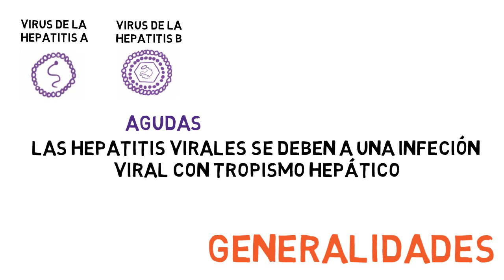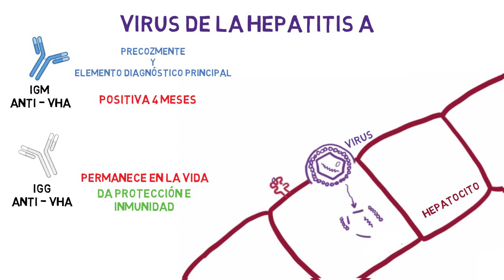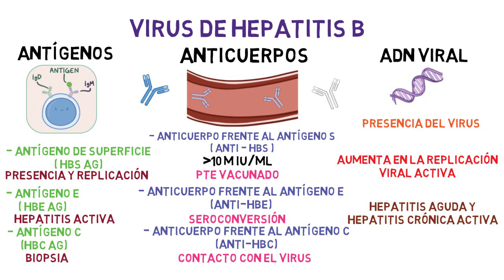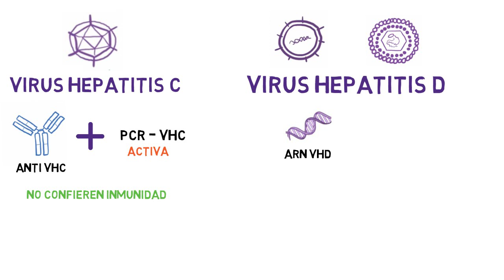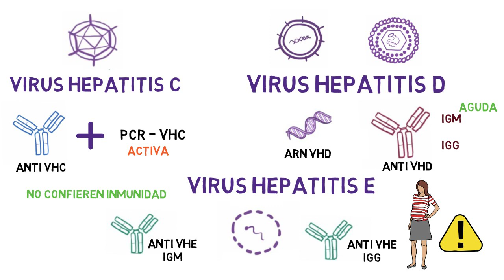✅ HEPATITIS VIRALES | DIAGNÓSTICO SEROLÓGICO 🦠💉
Aprende los CONCEPTOS BÁSICOS sobre LAS HEPATITIS VIRALES de una manera fácil, rápida y concisa.

⌚Marcas de tiempo:

0:00​ Introducción y Generalidades
0:50 virus de la Hepatitis A
1:30 virus de la Hepatitis B
3:48​ virus de la Hepatitis C
4:28​ virus de la Hepatitis D
5:07 virus de la Hepatitis E

🚀Lista de reproducción "CLÍNICA MÉDICA ⚕️ ✅"

RESUMEN

Virus Hepatitis B - Marcadores serológicos y diagnósticos:
El estudio serológico y el diagnóstico de un paciente con sospecha de hepatitis B se realiza mediante la detección de antígenos, sus anticuerpos y el ADN viral.
Hay 3 tipos de antígenos:
- Antígeno de superficie (HBs Ag). Indica presencia y replicación activa del virus. Siempre que haya virus en el cuerpo publicado elHBs Ag.
- Antígeno e (HBe Ag). Refleja replicación viral, por tanto, su presencia indica hepatitis activa, independientemente de que sea aguda o crónica. Se presentará por tanto en hepatitis aguda y en la hepatitis crónica activa.
- Antígeno c (HBc Ag). No se detecta en sangre. Sin utilidad en la práctica clínica diaria, solo detectable en las biopsias y en el núcleo de los hepatocitos (no útil). Pero, cuidado, sus anticuerpos son fundamentales.
Por otro lado están los anticuerpos de sus correspondientes antígenos:
- Anticuerpo frente al antígeno s (anti-HBs). Su presencia en sangre refleja inmunización frente al VHB (valor mayor a  10 m lU/ml). Cuando aparece este anticuerpo de forma aislada (sin otros anticuerpos) indica que el paciente ha sido vacunado (recuerda que la vacunación se hace con el antígeno s, por eso no aparecen otros anticuerpos). Cuando el anti-HBs aparece junto con otros anticuerpos (anti-HBc) indica que el paciente se ha inmunizado debido a una infección pasada por el VHB (desaparece el antígeno s y el ADN viral). Normalmente, cuando hay anticuerpo frente a Hbs (anti-HbS), no hay antígeno s (excepción: cepa mutante escape.
- Anticuerpo frente al antígeno e (anti-HBe). Indica seroconversión, que el virus deja de replicar y entra en una fase inactiva y disminución de la infectividad en portadores. Al igual que ocurre
con el antígeno s, cuando aparecen los anticuerpos anti-e, desaparece el antígeno e. Excepción: la cepa de VHB mutante precore, en la que el virus es incapaz de sintetizar el HBe Ag y,
aunque este sea negativo, la hepatitis puede ser activa y haber replicación viral.
- Anticuerpo frente al antígeno c (anti-HBc). Son muy importantes estos anticuerpos, ya que su presencia en sangre reflejan que ha habido contacto con el virus.
Si los anticuerpos son de tipo IgM el contacto ha sido reciente y son indicativos de hepatitis aguda. El anti-HBc de tipo IgM es el único anticuerpo que aparece en el período ventana del virus: período que va desde que desaparece el HBs Ag y aparece el anti-HBs.
Si los anticuerpos son de tipo IgG el contacto fue pasado. Los anti-HBc IgG, dependiendo de cómo estén otros parámetros, pueden indicar tres cosas:
- Infección pasada curada: hay anti-HBc IgG en combinación con otros anticuerpos como los anti-s y el anti-e. No hay antígeno s porque la infección está curada. Tampoco hay ADN viral.
- Hepatitis crónica activa: HBs Ag +, HBe Ag +, anti-HBc tipo IgG +, ADN elevado, transaminasas elevadas. En caso de que la infección sea por la cepa mutante precore habrá: HBs Ag +, Hbe Ag -, anti-HBe +, anti-HBc Ig +, ADN elevado y transaminasas elevadas.
Por último, estaría el ADN viral (ADN-VHB): es la carga viral y no sólo indica presencia del virus, sino que, además, aumenta cuando hay replicación viral activa. Está muy aumentado en dos situaciones: hepatitis aguda y hepatitis crónica activa. También está presente, pero a títulos más bajos, en el estado de portador asintomático (ADN persistentemente inferior a 2.000). Es el principal marcador de infección junto con el antígeno s. La cifra de ADN-VHB se relaciona con la evolución a cirrosis y riesgo de hepatocarcinoma; por ello, el  objetivo realista del tratamiento es intentar suprimir la carga viral lo máximo posible. El ADN no es un marcador que deba realizarse en casos de infección aguda, donde va a estar siempre elevado; su uso es en infección crónica para valorar el estado de replicación viral.